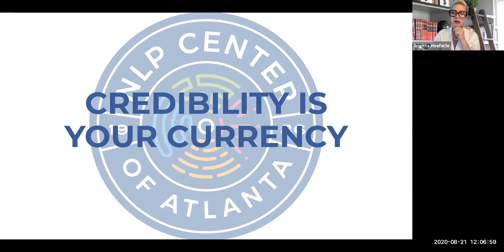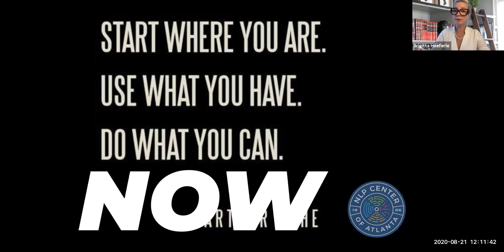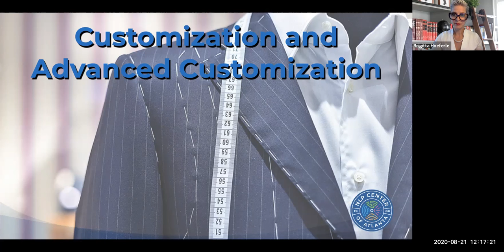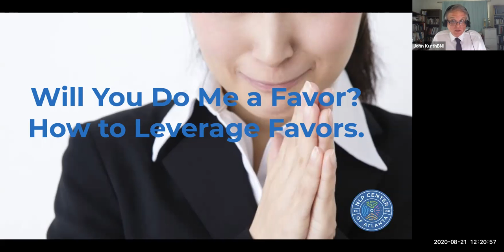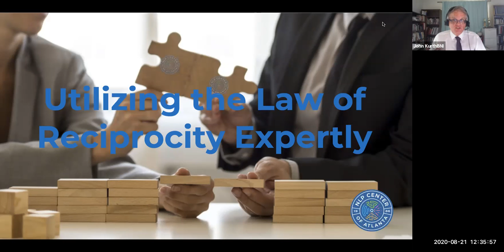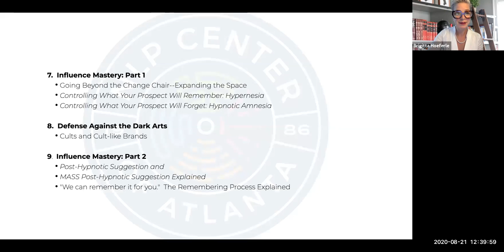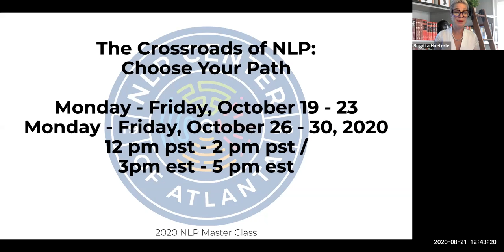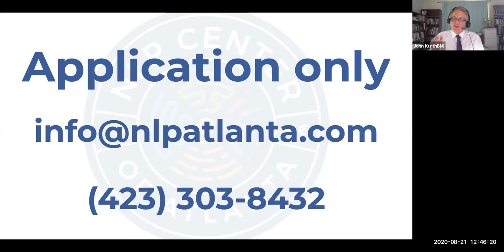Mastering NLP with NLP Grandmaster Brigitta Hoeferle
STEP 1:

Brigitta Hoeferle, CEO and Grandmaster of the Center of NLP Center , invites  you on a transformative journey into the world of Neuro Linguistic Programming (NLP). Discover the power of NLP techniques and learn how they can revolutionize your communication skills, personal development, and self-improvement. With her expertise and engaging teaching style, Brigitta will guide you toward unlocking your full communication potential. Get ready to enhance your relationships, increase your influence, and achieve your goals with the incredible tools of NLP.

STEP 2:

🔥 MASTER YOUR COMMUNICATION SKILLS WITH NLP! 🔥

In this video, you will learn:

🌟 The fundamentals of NeuroLinguistic Programming and how it can positively impact your life. ✨ 🌟 Practical techniques to improve your communication effectiveness. 🗣️ 🌟 Strategies for building rapport and connecting with others effortlessly. 🤝 🌟 How to overcome limiting beliefs and reprogram your mind for success. 💪 🌟 Techniques to enhance your persuasion and influence skills. 🌐 🌟 The secrets of powerful language patterns and their impact on communication. 💬 🌟 Methods for transforming your mindset and achieving your goals. 🎯 🌟 Practical exercises to implement NLP principles into your daily life. 🧠 🌟 Tips for continued growth and development in NLP. 🌱 🌟 And much more! 🚀

Join Brigitta Hoeferle in this captivating video and unlock the potential of your communication skills with NLP. Whether you are a coach, business professional, or someone looking to improve their relationships, this video is a must-watch!

STEP 3:

🔥 UNLEASH YOUR COMMUNICATION POTENTIAL WITH NLP! 🔥

🧠 POWERFUL MINDSET:

Discover how to transform your mindset for success and overcome limiting beliefs.

🌐 PERSUASION MASTERY:

Learn techniques to enhance your persuasion and influence skills.

🤝 RAPPORT BUILDING:

Master the art of building rapport and connecting with others effortlessly.

💬 LANGUAGE PATTERNS:

Uncover the secrets of powerful language patterns and their impact on communication.

🎯 GOAL ACHIEVEMENT:

Explore strategies to set and achieve your goals using NLP principles.

STEP 5:

🔥 UNLOCK YOUR POTENTIAL WITH THE CENTER OF NLP! 🔥